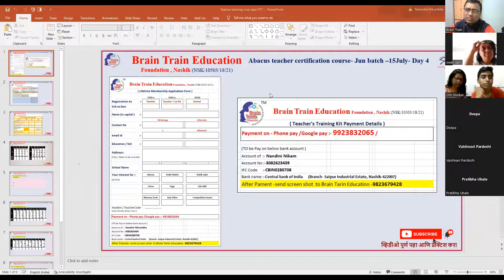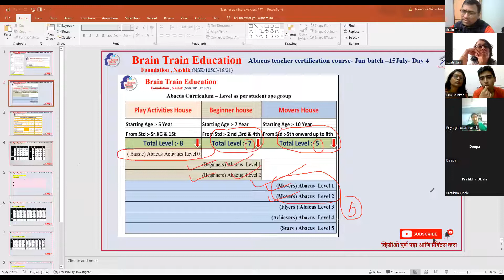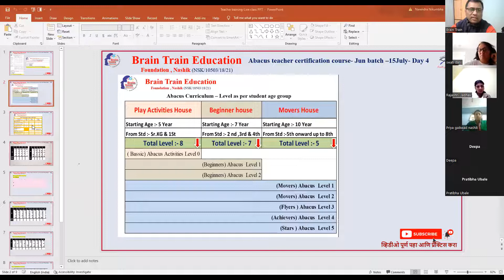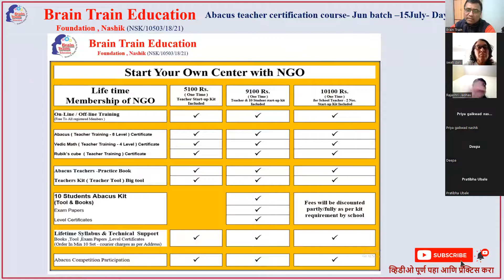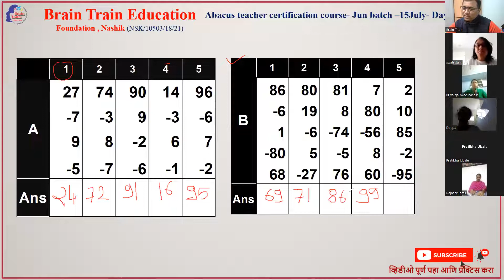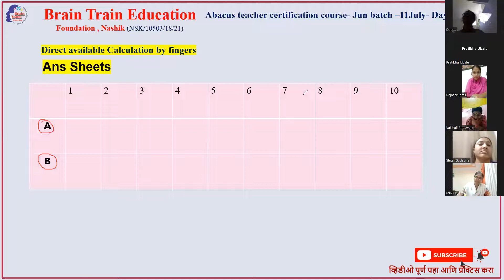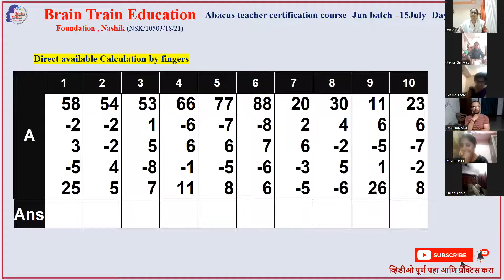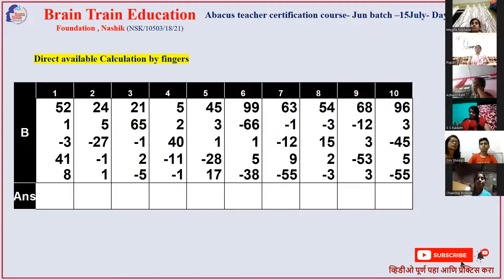अबॅकस क्लास |अबॅकस टीचर सर्टिफिकेशन कोर्स | July Batch Day 4-Part-1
अबॅकस क्लास  |अबॅकस टीचर सर्टिफिकेशन कोर्स |अबॅकस शिकण्याची पूर्व तयारी | July Batch Day 2-Part-2|
मी अबॅकस टीचर कोर्स करून माझे अबॅकस सेंटर कसे सुरु करू शकते -जगातील सर्वात स्वस्त पण सर्वत्कृस्ट पद्धतीचा क्लास
अबॅकस टीचर सर्टिफिकेशन कोर्स | ब्रेन ट्रेन एज्युकेशन बरोबर का करावा
अबॅकस टीचर ट्रेनिंग मोफत देणारी संस्था -ब्रेन ट्रेन एजुकेशन , नाशिक
अबॅकस क्लास विद्यार्थिनी का करावा
अबॅकस शिकल्याने स्टुडन्ट मोबाईल पासून दूर होतात व अभ्यासाची गोडी लागते
मी अबॅकस टीचर बनले, प्रत्येक महिलेला हे शक्य आहे -अपर्णा  ताई चिंचोले